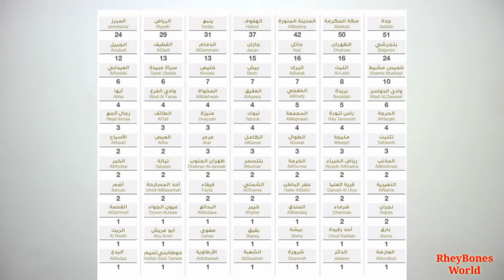🔴SEPTEMBER 19, 2020: GOOD NEWS SAUDI MADAMI PADIN ANG BAGONG RECOVERIES KESA BAGONG KASO KADA ARAW.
=Arab News
=Saudi Gazette
=Saudi Buzz
=World Meters Info
=DOH Philippines